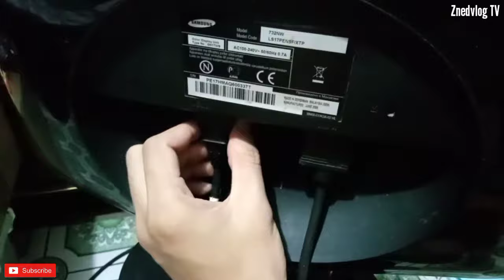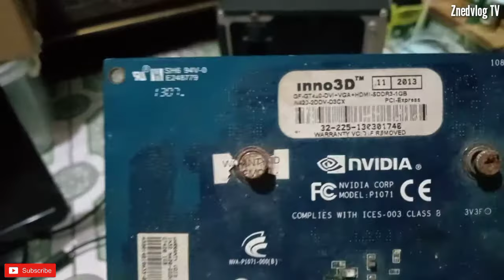Walang Display ang LCD/Monitor ng inyong PC , ano ang mga Posibleng Problema o Dahilan.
Video Card na nga ba agad ang sira kapag walang display ang inyong mga computer? baka mabigyan ko kayo ng idea o tips para sa simpleng DIY troubleshooting..